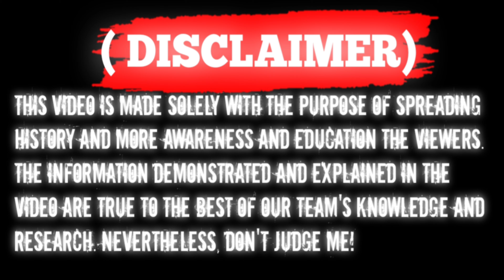Are you Agree? Yes Or No? don't kill rohingya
Are you Agree? Yes Or No?

Assalamualaikum Warahmotullahi Obarakatohu my dear Friends how are you feeling today I am also good and then guys I just want to say you guys in this video and that is about of the asadaddin waisi and other leaders please watch the full video you will be understand that

video description
This video is made solely with the purpose of spreading awareness and education the viewers.
The information demonstrated and explained in the video are true to the best of our team's knowledge and research. Nevertheless, don't judge me!